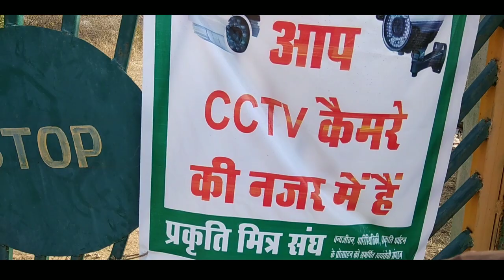Journey To The Alwar | The Ultravoilet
Bala Quila Fort or the Alwar Fort is situated in the Aravalli Range, above the town of Alwar. Built in 15th century by Hasan Khan Mewati, it has been under the rule of the Marathas, Yadavas, and the Kachwaha Rajputs. According to the Hindu Puranas, the fort is the strength of the King. The literal meaning of the 'Bala Quila' is the Young Fort. Laxman Pole is the only metalled road which connects the Fort to the Alwar city. The silver pages of history speak that Pratap Singh, the founder of Alwar state entered the fort through this metalled way only.➖➖➖

In 1775 A.D. Kachhwaha Rajput Pratap Singh captured the fort and laid the stones of Alwar city. With a distance of 595 m, the massive fort is visible from the city itself. It gives a majestic look of the town as it is perched on a 300m high cliff. It spreads over an area of 5 km from North to South and 1.6 km from East to West. The forts have six gates which are Jai Pol, Suraj Pol, Laxman Pol, Chand Pol, Krishen Pol and Andheri Gate. These gates speak of the valor and chivalry of the Rajputs. The walls are finely crafted with ancient scriptures and sculptures. Each and every part of the fort echoes the features of the history.